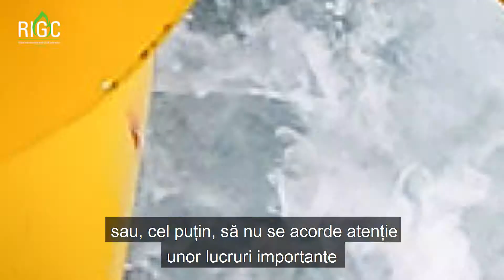FPPG - Laurențiu Pachiu @ RIGC 2019 - România, actor energetic regional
Populismul poate duce la fracturarea componentei de siguranță energetică și securitate națională